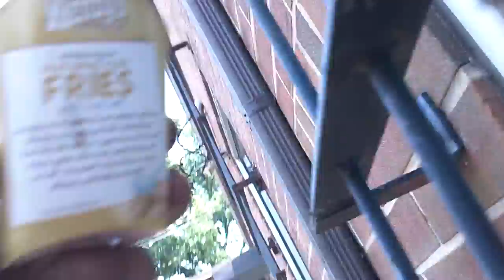Putting the Baby Birds into their Nest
they need to be in a nest